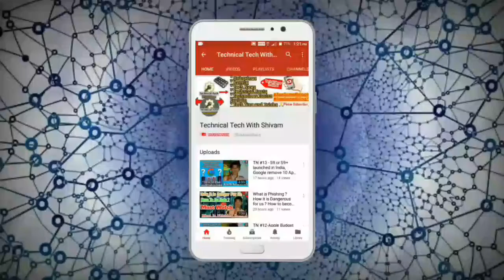Xiaomi Redmi 5 Full Specifications ? My Opinion ?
Hello friends,

In this video I tell you Full Specifications of Xiaomi Redmi 5 it is a budget range Smartphone with very good specifications for more information please watch this video till end.

Technical Tech With Shivam is a Technical Channel where you get tech related videos like ( Tech News, Technical Facts, Explain Technology Topics, Tech Tips and Tricks) in Hindi new video upload daily.